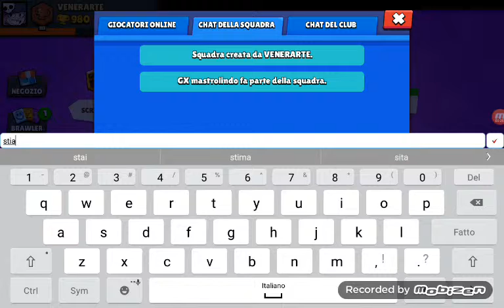Sono fortissimo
Mamma mia